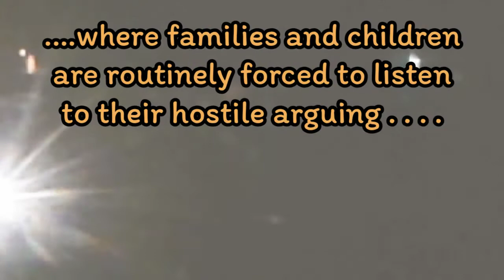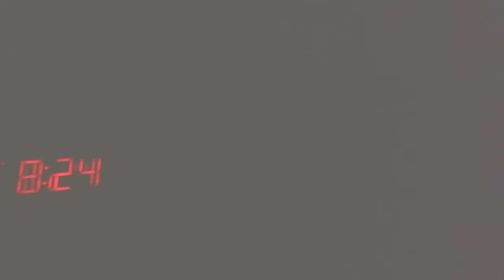#409 - "Drug Deal Gone Bad?"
(Originally published on FaceBook on September 16, 2021)
Drugs and money are the common topics for the attendees of 360kids to be routinely shouting and arguing about in the middle of the night, in the middle of a residential area. Neither Staff nor Security seem inclined to want to do anything about any part of the disturbance-- as if the residential tenants at and around The Hub don't even exist. While this may have been a Drug Deal Gone Bad, the really bad part is the hundreds of people and families being forced to listen to it, and endure it, unfairly, in their homes. It's unacceptable, unnecessary, unwelcome, and completely preventable. This happened on Monday, December 23, 2019, starting at 8:18pm.